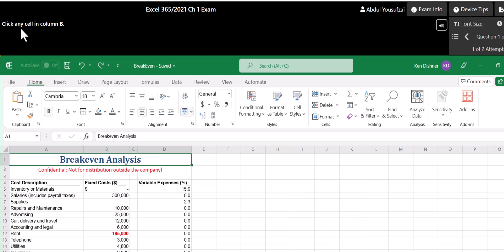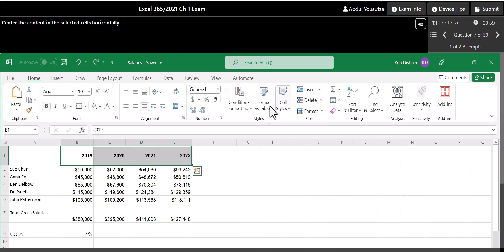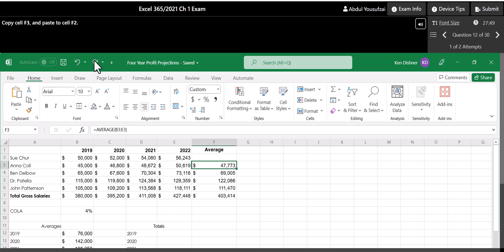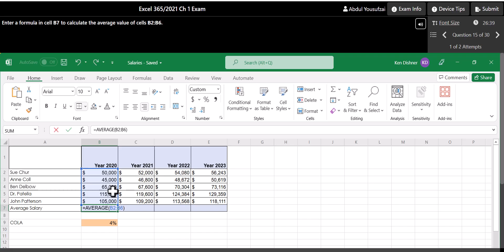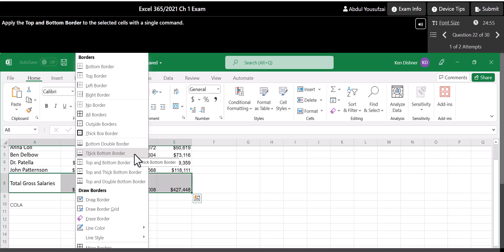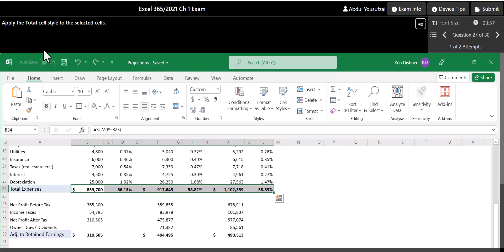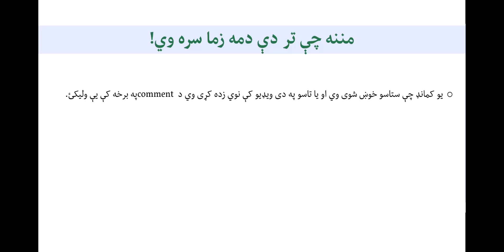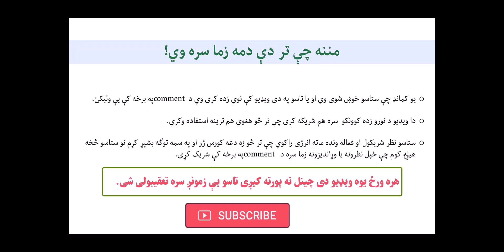Microsoft Excel Exam in USA: McGraw Hill SIMnet Excel 365 2021 Exam 01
This video is a walkthrough of the McGraw Hill SIMnet Excel 365/2021 Chapter 1 Exam. It is designed to help students understand the key topics covered in the first chapter, such as navigating the Excel interface, entering and editing data, using basic formulas, and formatting worksheets. If you're preparing for the SIMnet exam or want to improve your Excel skills, this video will guide you through the tasks step by step in a simple and clear way.